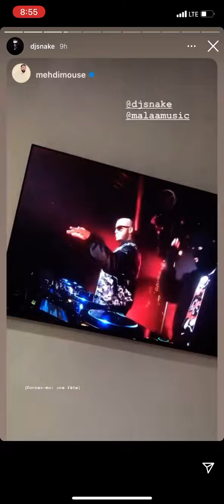DJ snake test for COVID-19 | Instagram story 16 December 2020